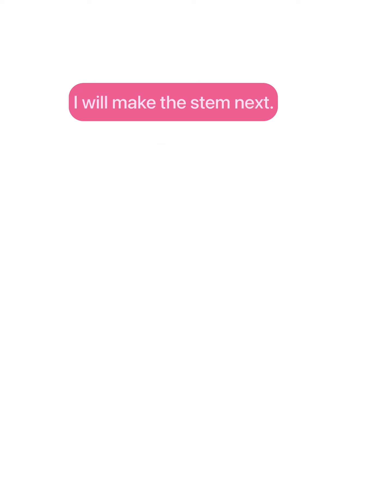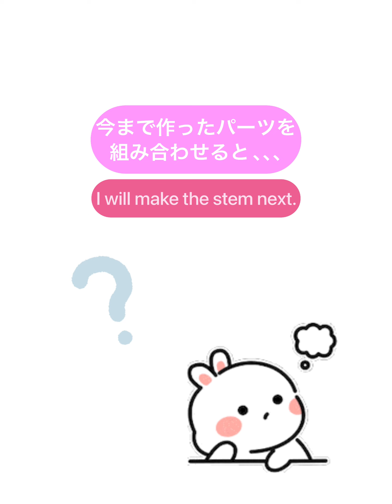【折り紙】1分でつくる菖蒲